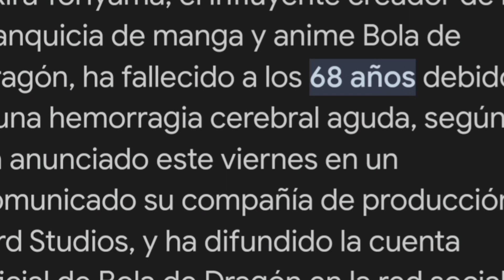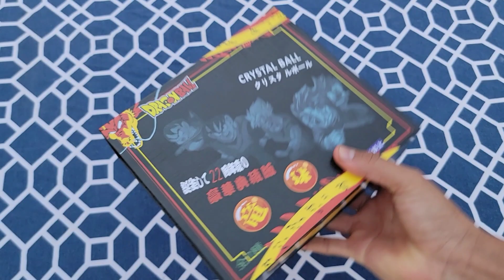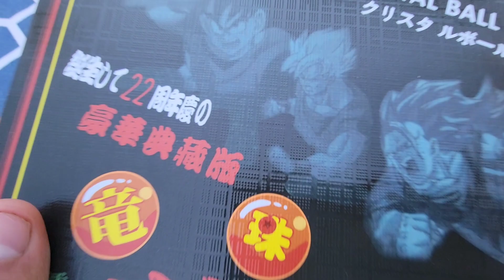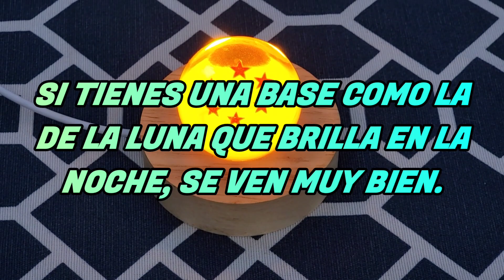El mejor regalo para mantenerlo vivo 💛